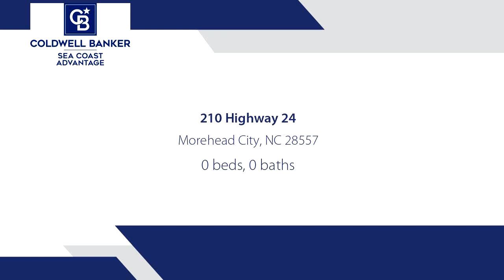Homes for sale - 210 Highway 24, Morehead City, NC 28557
Wonderful, high quality recently constructed office building on a high traffic highway near Walmart. This is an all brick building,  built to the highest standards with a TPO roof and hurricane rated windows. Most of the interior is unfinished and can be easily completed to your specifications. The insulation  is completed and the sheetrock material is inside the building just waiting to be installed. The parking lot has concrete curbs and there is a pylon sign with an LED portion to capture the reported 24,000 daily traffic count.

Bedrooms: 0
Bathrooms: 0.00
Square Feet: 7500
Price: $2,080,000

For more information about this property, please contact Bailey Basnight Real Estate at or . You can also text 8528298 to 67299.